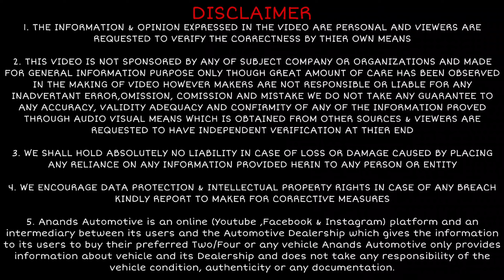Maruti Suzuki Swift CNG VXI (O) Full Detailed Review Price & Features |Most Selling Variants VXI (o)